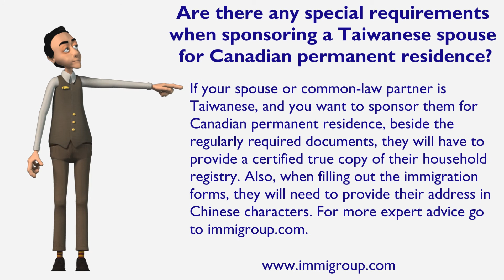Are there special requirements when sponsoring a Taiwanese spouse for Canadian permanent residence?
Are there any special requirements when sponsoring a Taiwanese spouse for Canadian permanent residence?

If your spouse or common-law partner is Taiwanese, and you want to sponsor them for Canadian permanent residence, beside the regularly required documents, they will have to provide a certified true copy of their household registry. Also, when filling out the immigration forms, they will need to provide their address in Chinese characters.
For more expert advice go to immigroup.com.